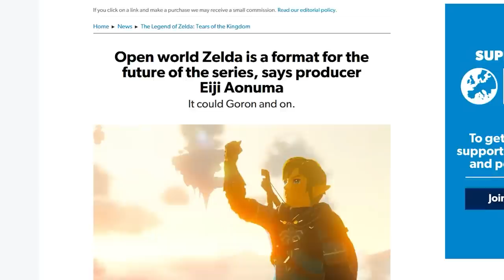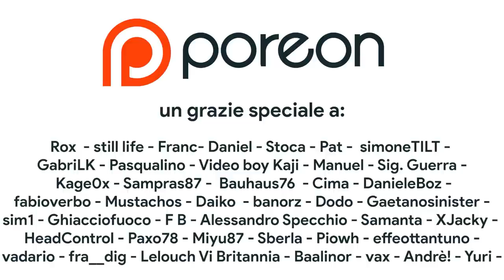Come sarà il FUTURO di Nintendo? Zelda dopo TOTK, Super Mario Odyssey 2, Mario kart 9, Prime 4...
Mentre continuo a nerdare DURISSIMO su The Legend of Zelda Tears of the Kingdom, è giunto il momento di immaginare il futuro di Nintendo. Cosa possiamo aspettarci da Nintendo Switch nel 2023 e nel 2024? Vedremo un Super Mario Odyssey 2? Qual è il prossimo passo per la saga di TLOZ dopo l'uscita di Tears of the Kingdom? Dopo Mario Kart 8 Deluxe, cosa possiamo aspettarci da Mario Kart 9? La serie di Super Smash Bros. Continuerà dopo Ultimate anche senza Masahiro Sakurai? E Retro Studios come deciderà di impostare Metroid Prime 4' Scopriamolo insieme!

00:00 Intro
01:18 Switch è la migliore console di sempre?
02:00 Dopo Tears of the Kingdom: il prossimo Zelda sarà...
04:24 Spazio ai capitoli classici e ai remake di Zelda!
05:15 Che fine ha fatto Super Mario Odyssey 2?
06:19 Bowser's Fury è Odyssey 2?
07:21 Il ritorno di New Super Mario Bros...
07:51 Smash dopo “Ultimate”... Senza Sakurai?
09:39 Mario Kart 9 sarà un ?!?
11:17 Metroid Prime 4: Retro Studios sfornerà un Open World?
13:24 Outro e Patreon